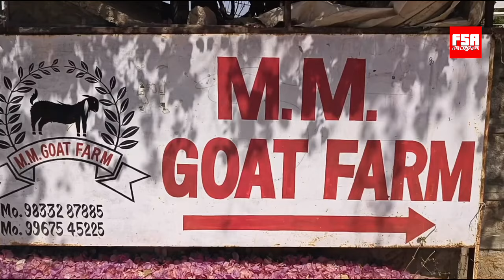M.M Goat Farm Chhapi Gujarat - How Kids Are Raised Till They Reach 100 KG Weight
For video shoot enquiry, please send an e-mail at or call Altamash at (for Mumbai and Pune Shoots) or call Mubarak Khilji at 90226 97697 (For Rajasthan, Gujarat, Mumbai shoots) or call Zuber at (For Bhopal and MP Shoots).